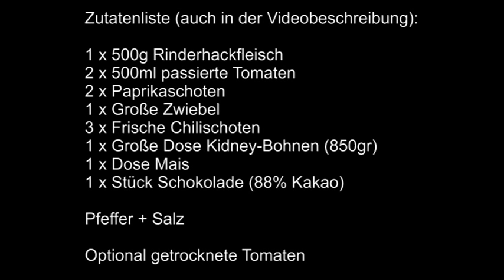Kochen ohne Beutel: Chili con Carne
Kürzlich schrieb ich über die Macher-Bewegung: Machen ist besser als wollen. Ich habe unterschiedliche Ideen dazu und "Kochen ohne Beutel" ist eine davon. Mir macht Kochen sehr viel Spass und ich verwende so gut wie keine Beutelware. Viele Dinge sind sehr einfach, aber die Menschen verlernen immer mehr Dinge selbst zuzubereiten. Mit dieser Serie möchte ich einige leichte Gerichte zeigen, die gut schmecken und einfach zu machen sind.

Da ich sehr spontan war, bitte ich den rudimentären Auftritt zu entschuldigen. Hier geht es aber nicht darum mich mich ordentlich in Szene zu setzen, sondern das Kochen ohne Glutamate und unzählige andere Stoffe die unsere Geschmackssinne torpedieren. Es werden auch Videos mit fleischloser Kost kommen, italienische Küche und andere leckere Gerichte.

Wenn Leser selbst Ideen haben, freue ich mich auch über Rezepte, eigene Videos oder auch einfach ein Feedback. Die Menschen können vieles Ändern, man muss es nur machen. Ob diese Idee bei den Lesern ankommt weiß ich nicht, aber ich will es zumindest versuchen. Wichtig ist mir dabei, praktikable Gerichte zuzubereiten, wo man nicht den ganzen Tag in der Küche steht. Als nächstes steht ein Salat auf der Liste, der in unzähligen Varianten genossen werden kann. Das Dressing ist ein Rezept meiner Mutter und vielseitig verwendbar.

Zutatenliste:

1 x 500g Rinderhackfleisch
2 x 500ml passierte Tomaten
2 x Paprikaschoten
1 x Große Zwiebel
3 x Frische Chilischoten
1 x Große Dose Kidney-Bohnen (850gr)
1 x Dose Mais
1 x Stück Schokolade (88% Kakao)

Pfeffer + Salz

Optional getrocknete Tomaten